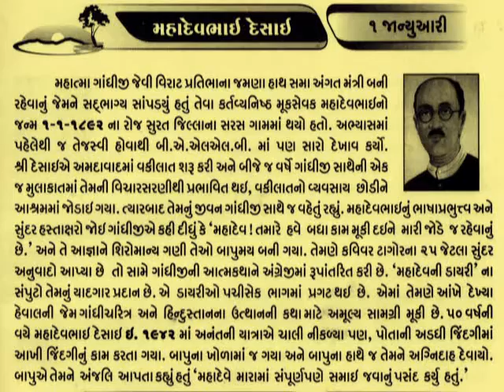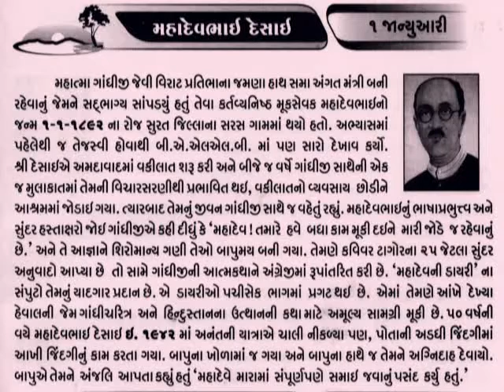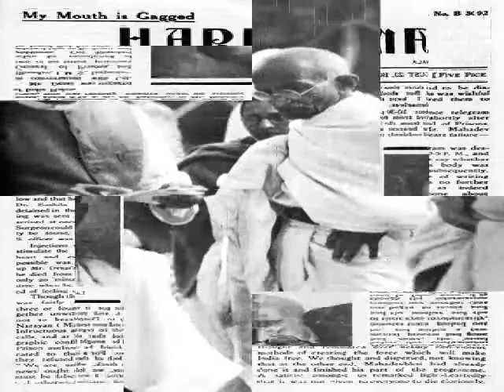1 January મહાદેવ દેસાઈ Mahadev Desai_Indian independence activist_Mahatma Gandhi P S @V Teraiya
Mahadev Desai (1 January 1892 – 15 August 1942) was an Indian independence activist and writer best remembered as Mahatma Gandhi's personal secretary. He has variously been described as "Gandhi's Boswell, a Plato to Gandhi's Socrates, as well as an Ananda to Gandhi's Buddha"._આજનો દિનમહિમા-માનવપુષ્પોની મહેક-